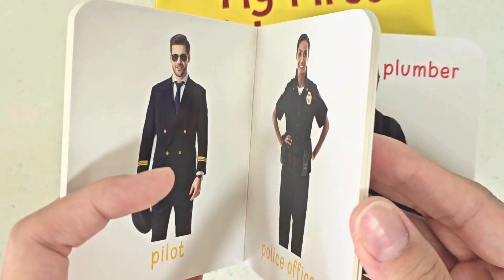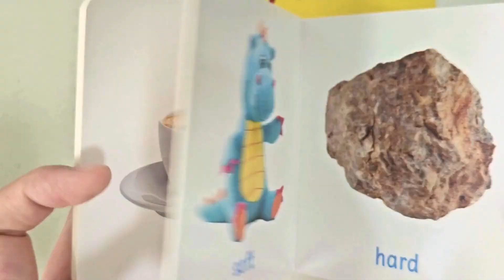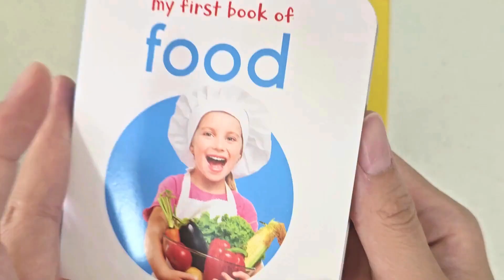My First Library Book ( set B ) / Box set of 10 board books / Baby book set / Toddler book set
00:08 Sea Animals
00:20 Things at home
00:33 People at work
00:48 Toys
00:59 Baby Animals
01:12 Baby objects
01:25 Opposites
01:37 About me
01:52 Flowers
02:03 Food